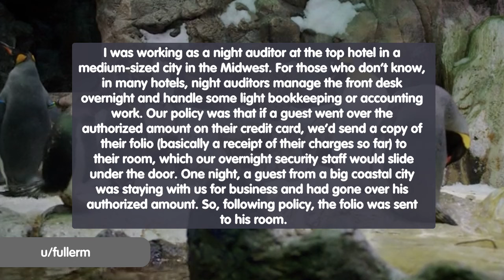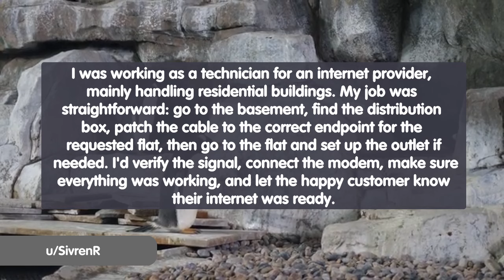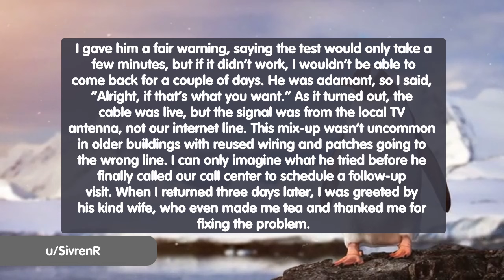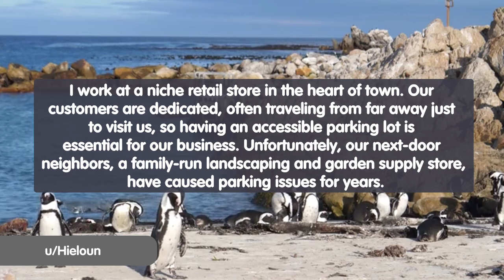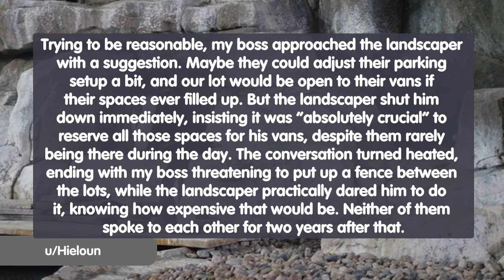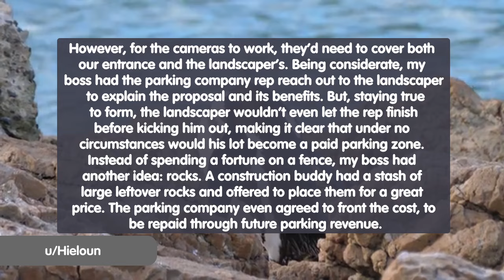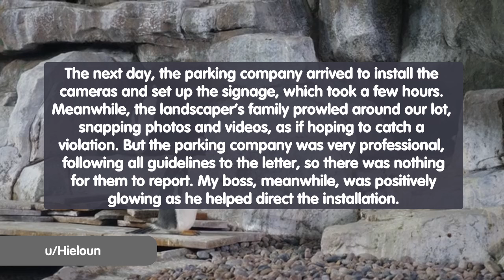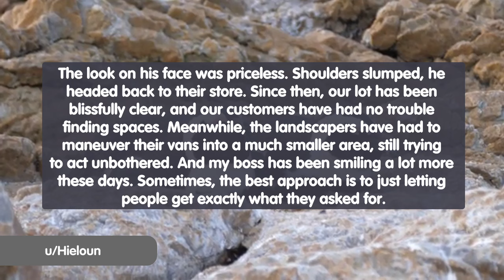MaliciousCompliance - With The Business Next Door!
🌏 Get the exclusive NordVPN deal here + 4 bonus months Risk-free with Nord's 30-day money-back guarantee!✌️

00:00 - Intro
00:18 - Story 01
01:47 - Story 02
04:03 - Story 03
10:00 - Thanks For Watching!